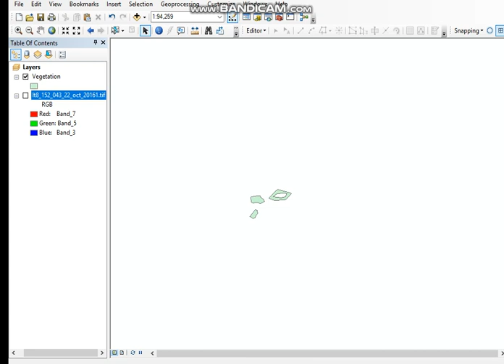How to digitization and clip polygon method of digitization